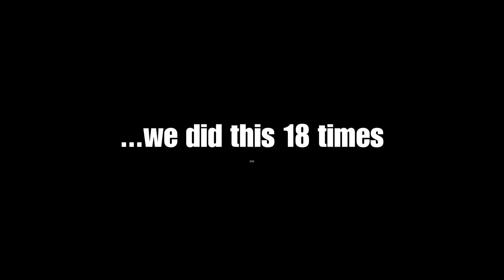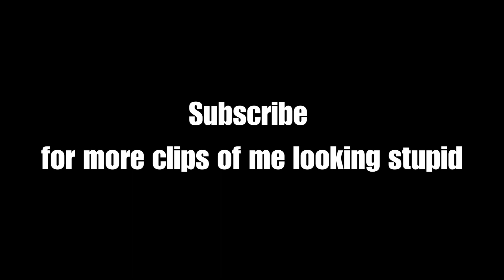Dutch Patterson - 'stunt' 'reel'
I have done many stupid or painful things. However, they occasionally look athletic!